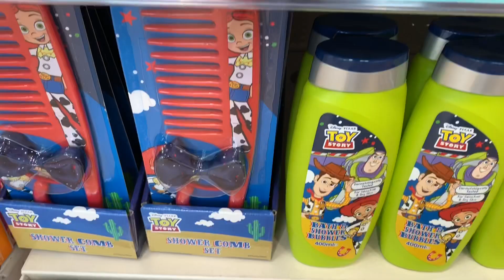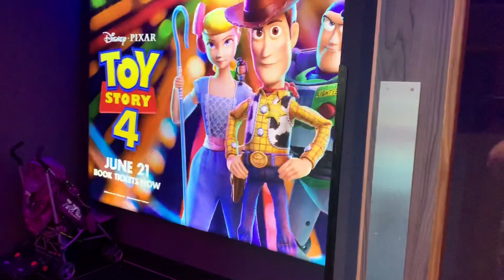Toy Story 4 Movie Review - Spoiler Free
Hey folks, today it’s time to hit the cinema for a movie I’ve been so waiting for this year. Toy Story 4.

Big Pauly